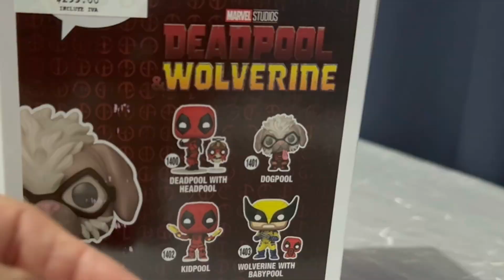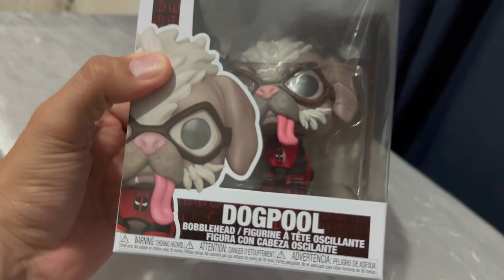Encontré el Funko Pop de DOGPOOL || Deadpool and Wolverine || UNBOXING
¡Spideys! Conseguí el funko pop de DOGPOOL y es la cosa mas hermosa habida y por haber.